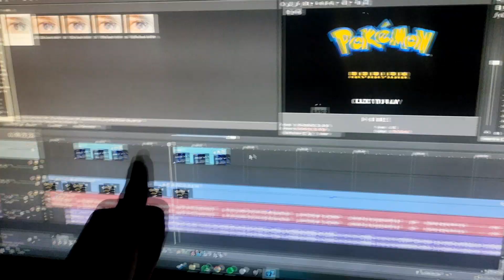NOVO JOGO de POKÉMON no ROBLOX! - Rorian Adventure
⭐ LEIA A DESCRIÇÃO PFVZINHO ⭐

▸Salve família, aqui quem tá falando é o Vec e sejam muito bem-vindes ao VEVAS, canal de gameplay para todas as idades e todos os públicos!

▸Este é o início de uma possível série do jogo Rorian Adventure (jogo de pokémon) no Roblox!

▸ LIVES: veckenshi